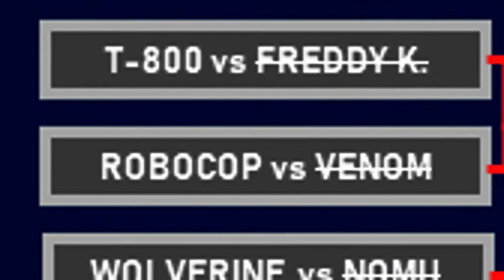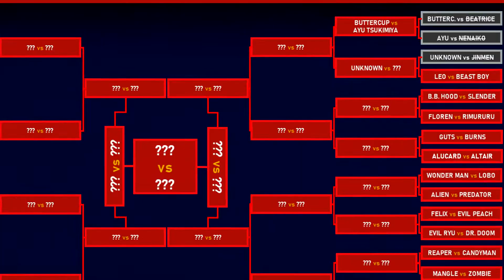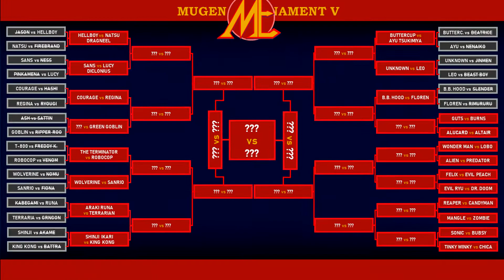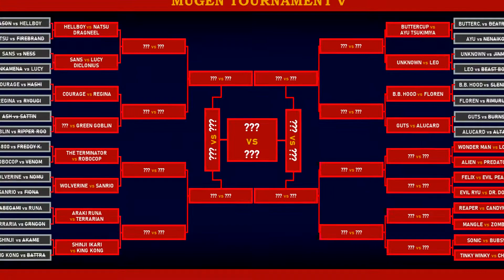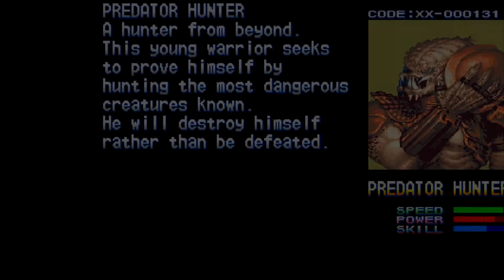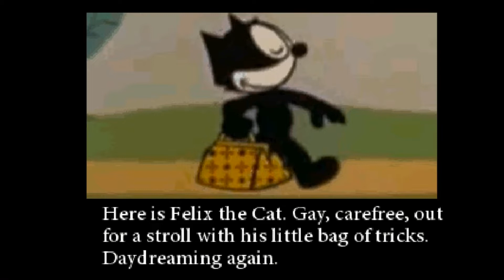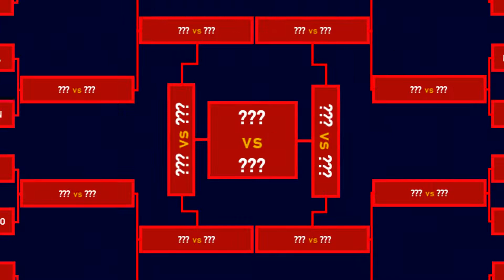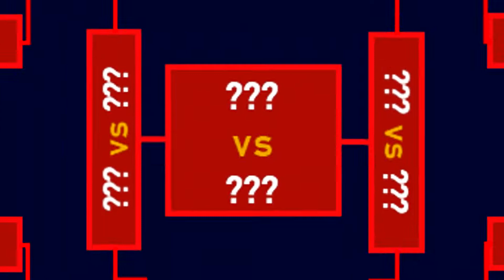Mugen Tournament V: Symphony of the Fight (Round 1, Part 2)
As the Blood Moon continues to shine above the ones below it. The battle for survival of the reawakened Mugen Tournament continues. Who will be the next half of survivors to make it through the thrilling and bone-chilling Round 1 of this deadly 'Symphony'?

-Intro - Peach Meets Her Maker... (0:00)

Round 1, Part 2 Match-Ups:
-Buttercup vs Beatrice - Just Like Morbucks (1:01)
-Ayu Tsukimiya vs Nenaikodareda - To The Ghost World, Flying Away (4:13)
-Unknown vs Jinmen - Don't Turn Your Back... (7:47)
-Leo vs Beast Boy - Where The Wild Things Fight (12:17)
-B.B. Hood vs Slender Man - X-Termination (15:12)
-Floren vs Rimururu - The Moomin Massacre (18:59)
-Guts vs Vampire Burns - Treehouse of Berserk Horror (22:45)
-Alucard vs Altair Ibn-La'Ahad - Assassination Alucard (26:02)
-Wonder Man vs Lobo - A One-Hit Wonder (31:02)
-Alien vs Predator - Alien vs Predator 3 (33:47)
-Felix the Cat vs Evil Peach - The Unlucky Cat (38:21)
-Evil Ryu vs Doctor Doom - A Fate Worse Than Doom (42:15)
-Reaper vs Candyman - Trick or Reap (44:48)
-Mangle vs Zombie - “The PC Games… are Coming!” (48:11)
-Sonic the Hedgehog vs Bubsy - The Battle of '96 (51:02)
-Tinky Winky vs Toy Chica - Anima-Tubbies (55:40)

-To Be Continued... (1:00:34)

Main Theme: Linkin Park – When They Come For Me (A Thousands Suns) (Trailer Remix by Me)